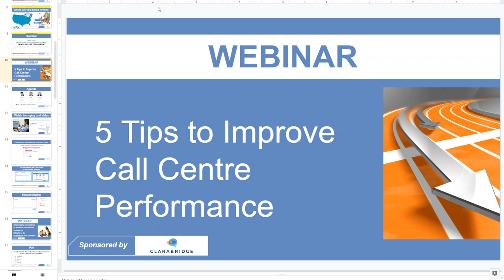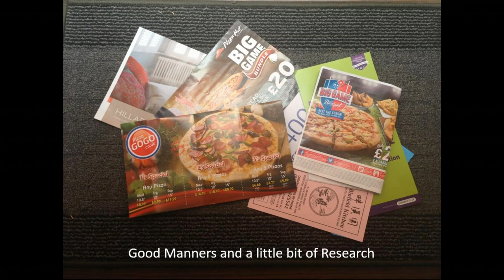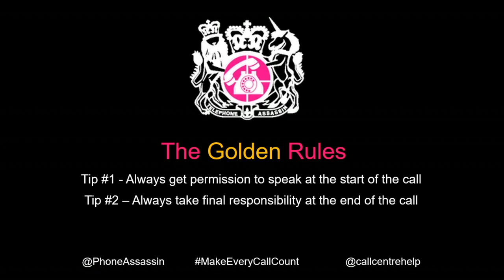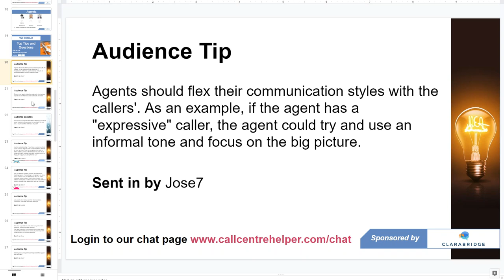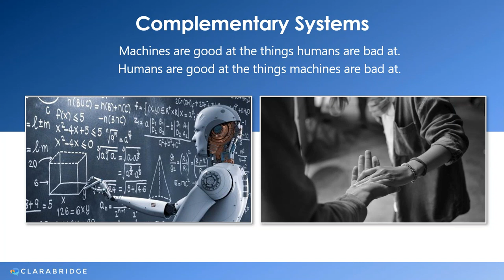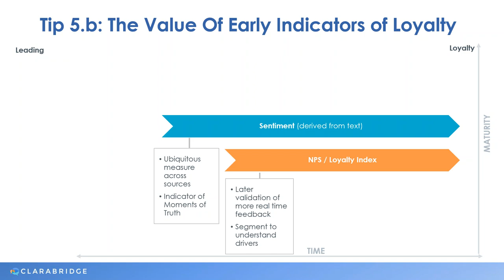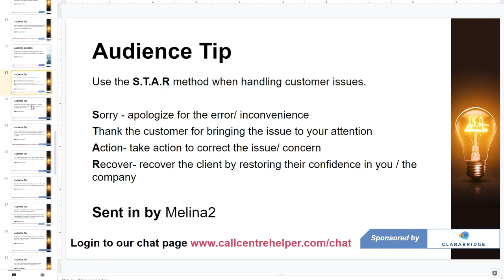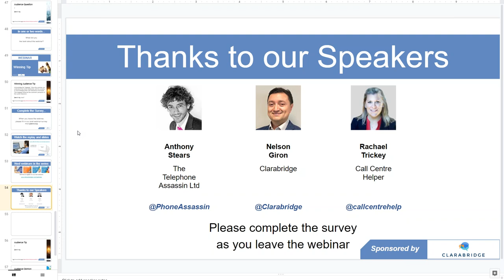Call Centre Helper - Webinar Replay: 5 Tips to Improve Call Centre Performance